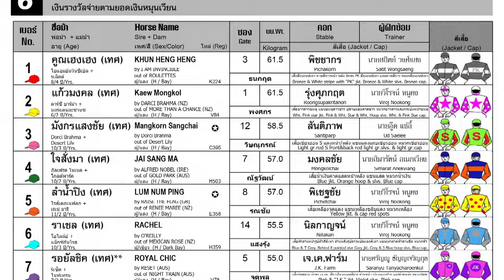ROYAL CHIC wins! - 24/12/2023 - Race 6 - International Thoroughbred Division 1